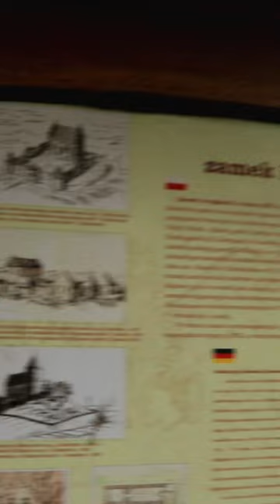Bezławki - zamek obecnie kościół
Zamek w Bezławkach – zamek komornika krzyżackiego we wsi Bezławki w powiecie kętrzyńskim, w województwie warmińsko-mazurskim. Obecnie kościół filialny pw. św. Jana Chrzciciela należący do parafii katolickiej w Wilkowie.